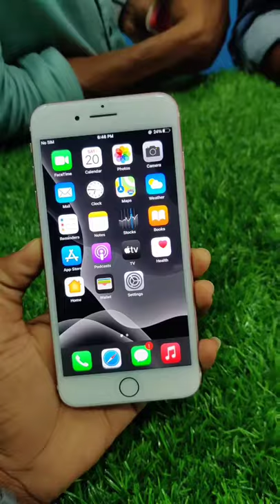New Mobile lover Status 🔥🔥🔥🔥🔥🔥🔥🔥🔥🔥🔥🔥🔥🔥🔥🔥🔥🔥